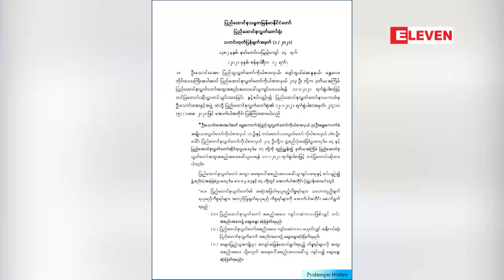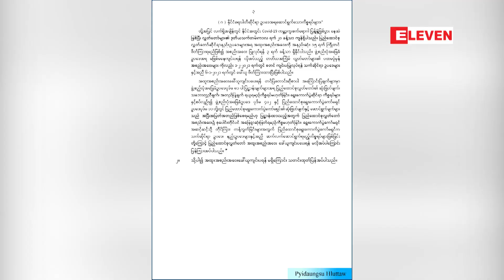လွှတ်တော်အထူးအစည်းအဝေးခေါ်ယူကျင်းပရန် မရှိကြောင်း ပြည်ထောင်စုလွှတ်တော် ထုတ်ပြန်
လွှတ်တော်အထူးအစည်းအဝေးခေါ်ယူကျင်းပဖို့ မရှိဘူးလို့ ပြည်ထောင်စုလွှတ်တော်က ဇန်နဝါရီလ ၁၂ ရက်နေ့က ထုတ်ပြန်ပါတယ်။

Zawgyi

လႊတ္ေတာ္အထူးအစည္းအေ၀းေခၚယူက်င္းပရန္ မရွိေၾကာင္း ျပည္ေထာင္စုလႊတ္ေတာ္ ထုတ္ျပန္

လႊတ္ေတာ္အထူးအစည္းအေ၀းေခၚယူက်င္းပဖို႔ မရွိဘူးလို႔ ျပည္ေထာင္စုလႊတ္ေတာ္က ဇန္န၀ါရီလ ၁၂ ရက္ေန႔က ထုတ္ျပန္ပါတယ္။